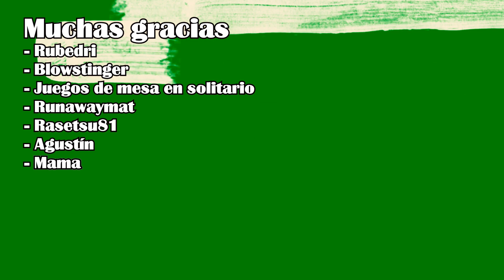Leyendo a Sarah J Maas: La Espada de la Asesina (Parte I: La Asesina y el Señor de los Piratas)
Primer relato y presentación de la Espada de Trono de Cristal, a ver qué tal sienta salir de la sombra de Sanderson.